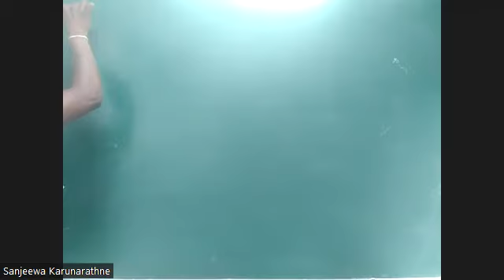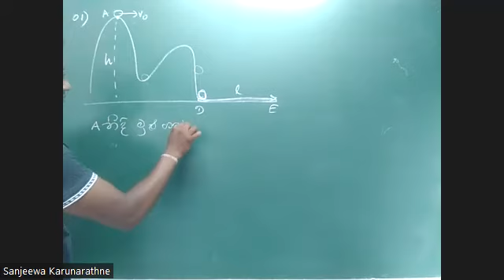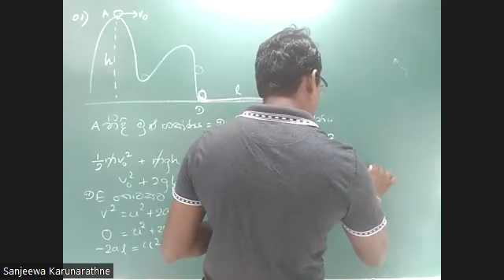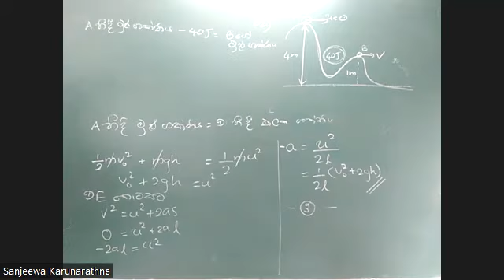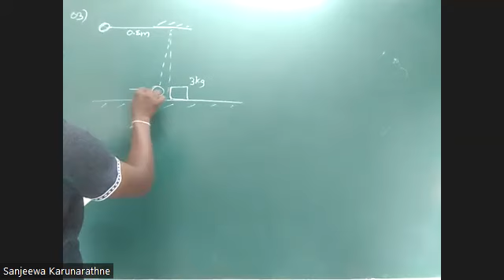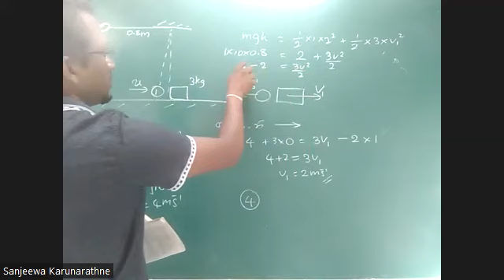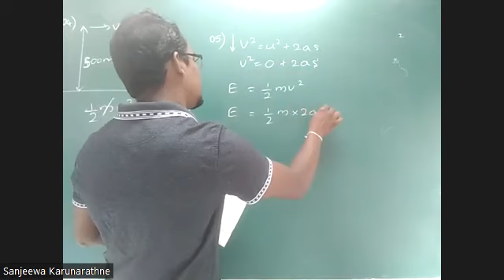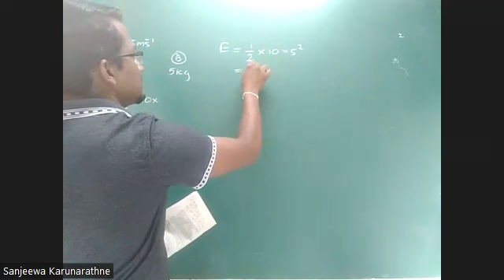Pesuru Discussion, Karya, Shakthiya 01